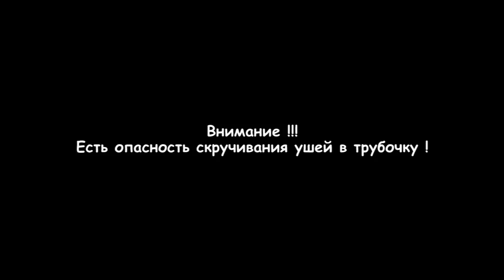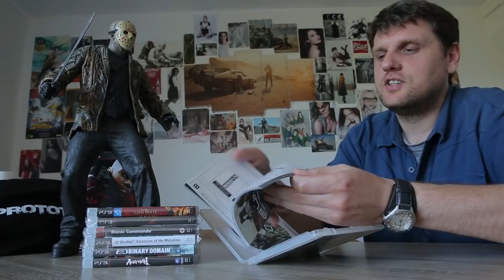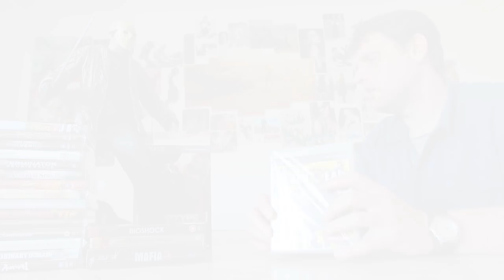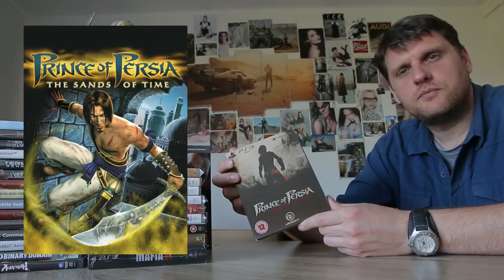ДСК#6 - Посылка - 10кг ГОДНОТЫ / Редкие Игры PS3 / Распаковка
Рубрика "Д.С.К." в простонародии будет именоваться "Доска №"... Никому не открою страшную тайну, как же расшифровывается аббревиатура ДСК :)